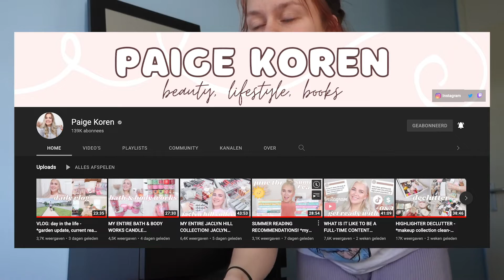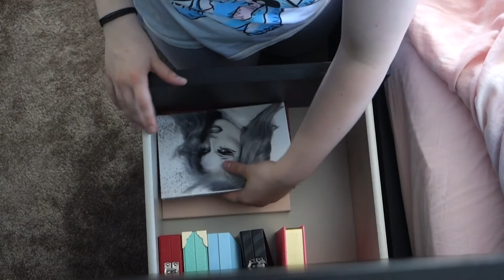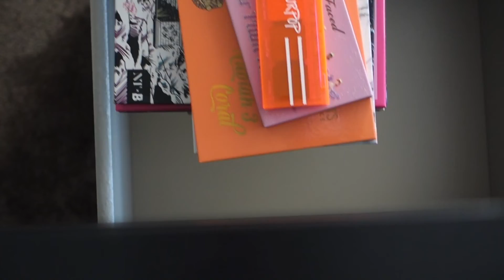MY NEW MAKE UP DRAWER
Hi everyone!

In this video I take you with me, putting my make-up in my new make-up drawer. I wanted a drawer for my make-up for such a long time and I’m really happy I finally got one..!

If you have any video idea’s, comment them down below.

You can find me:
Personal instagram: @lizz_xxxx
Make-up instagram: @littlelizzieeee_